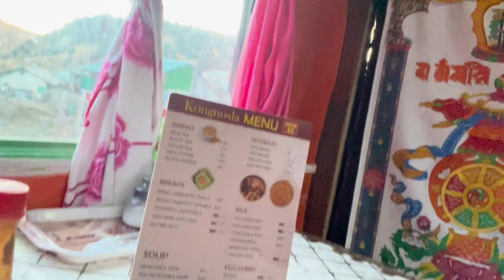"Our Gangtok journey continues: Day 3 vlog"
Welcome to the Third day of our adventure in the enchanting city of Gangtok! In this video, we'll be taking you on a journey through some of the must-visit places and hidden gems of this beautiful city.

Join us as we explore the local culture and try out some delicious food, take in the stunning views of the Himalayas, and embark on thrilling adventures . We'll also be visiting some of Gangtok's most famous landmarks.

But that's not all - we'll also be uncovering some of the city's best-kept secrets, including lesser-known waterfalls and hiking trails that will leave you awestruck.

Whether you're a nature lover, adventure seeker, or just looking for some travel inspiration, this vlog has something for everyone. So sit back, relax, and join us as we continue our journey through the magical city of Gangtok.